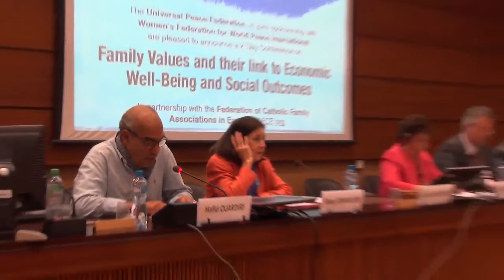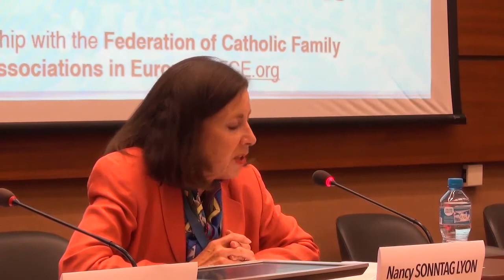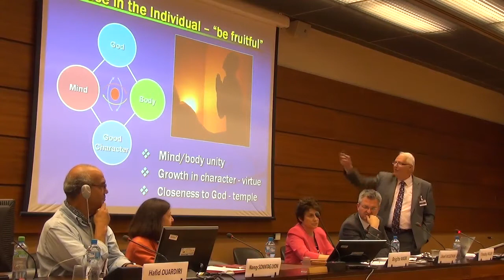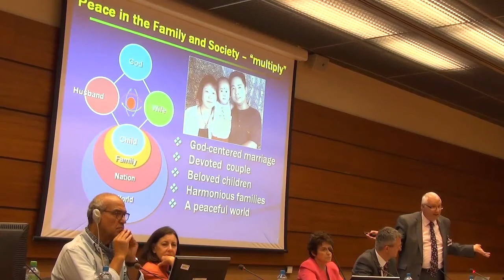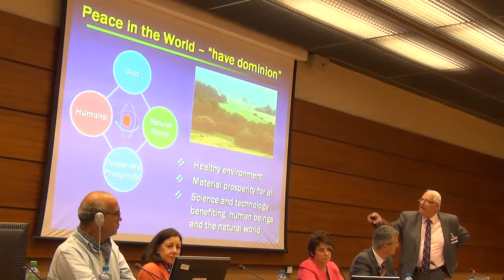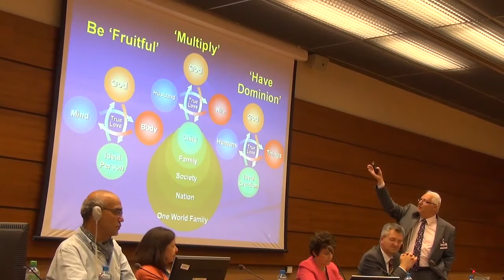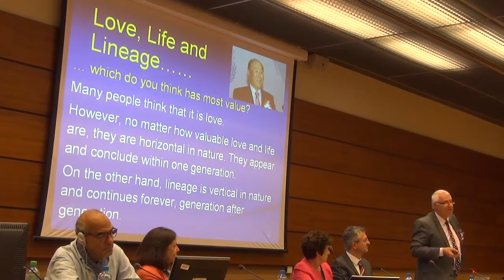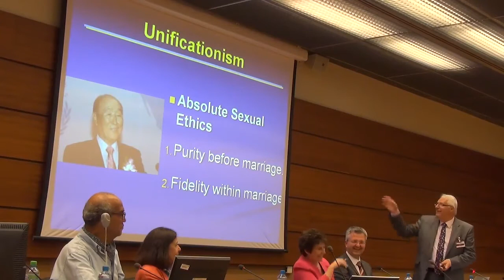2014 UN Geneva Family Session4 July 01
The Unique Contribution of Civil society, NGOs and Faith-based Organizations in strengthening Marriage and Family in the 21st Century,
Chair: Brigitte Wada, Vice President, Women's Federation for World Peace - Europe
Hafid Ouardiri, President Fondation de l'Entreconnaissance, Geneva,
Nancy Sonntag Lyon, UN Representative, Day Saints Charities, Geneva,
Josef Missethon, CEO Institute for Education and Human Resource Management, Linz, Austria,
Timothy Miller, Vice-President FFWP- Europe, Hastings, UK